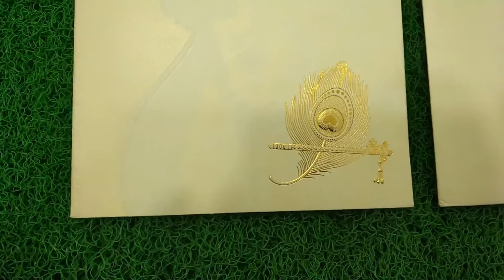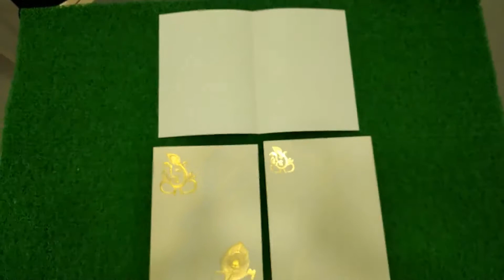KNK70280 / Ruby HU 7028 White Golden Foil Ganesha Peacock Car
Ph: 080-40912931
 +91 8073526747